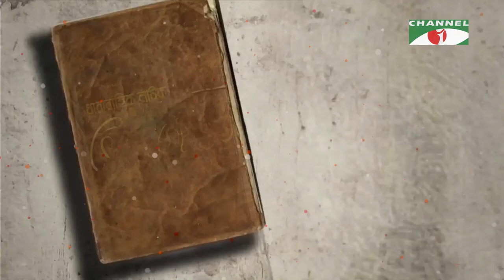DIGBAZI | ডিগবাজি | Ep- 4 | AKM Hasan | Any Khan | Tania Brishty | Jamil | Saju Khadem | Arfan Ahmed